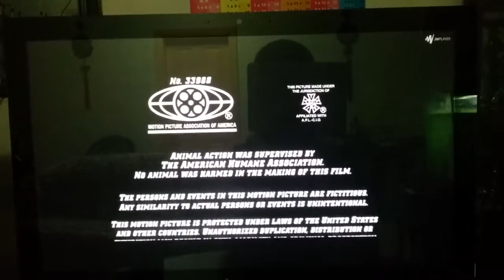Mission impossible closing Final destination theme